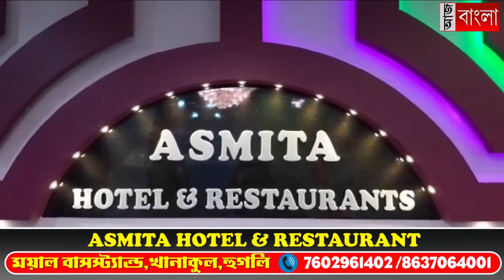উধাও আস্ত চন্দন গাছ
কামারপুকুর রামকৃষ্ণ মঠ ও মিশন সংলগ্ন এলাকা থেকে চুরি হয়ে গেল আস্ত চন্দন গাছ